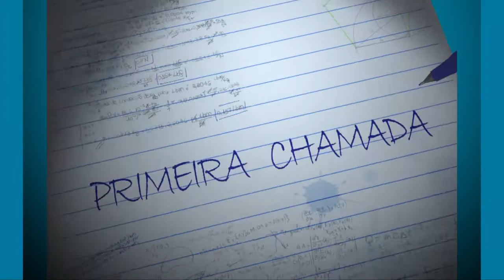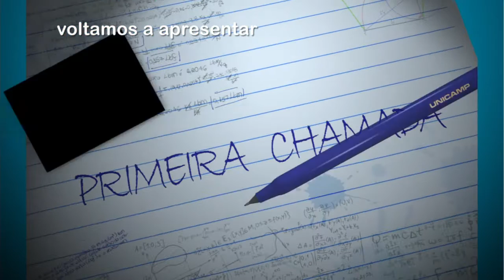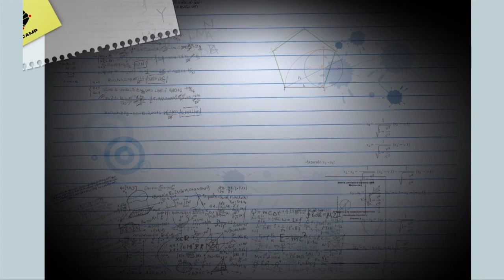Primeira Chamada - Segunda fase do Vestibular 2017